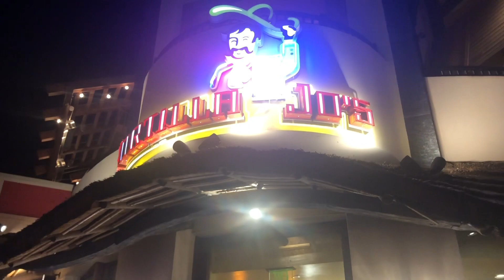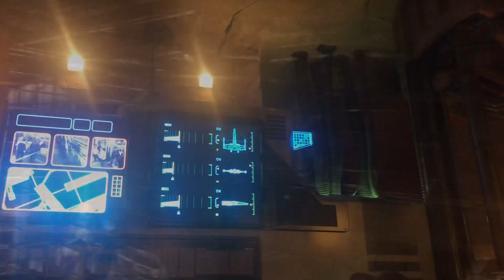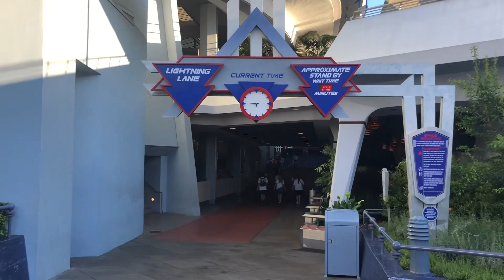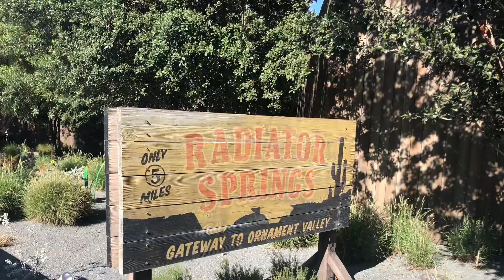40th Disney Trip